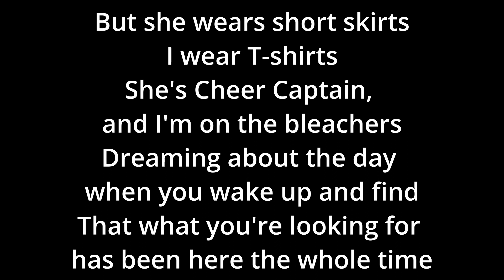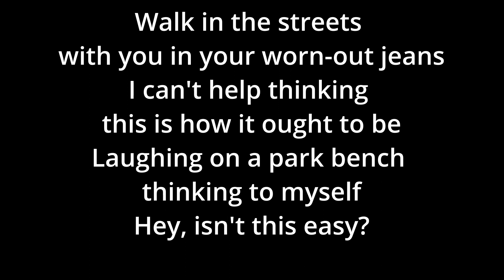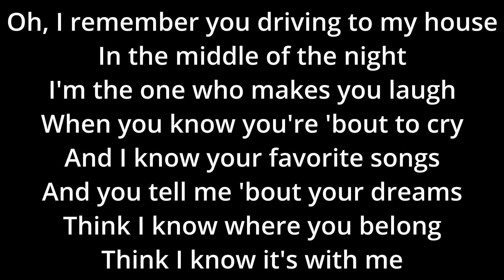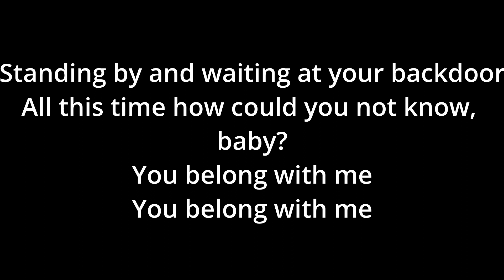You belong with me by Taylor Swift, male/piano cover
Happy Birthday to @TaylorSwift @TaylorSwiftVEVO

One of my favorite songs from Taylor!!!